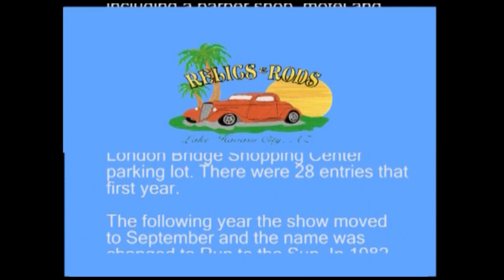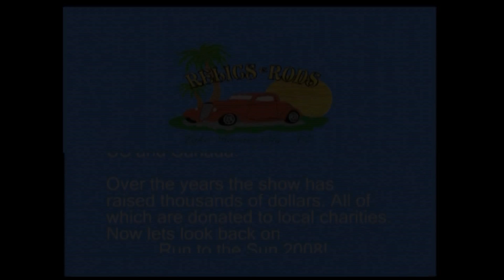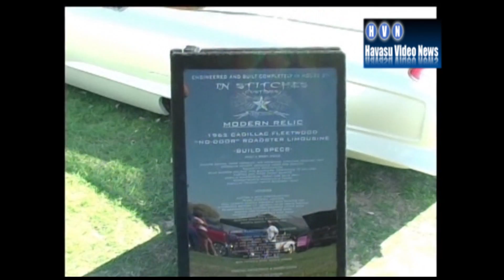Run to the Sun Preview